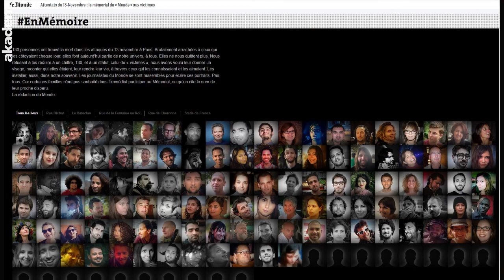"Les déraisons modernes", le judaïsme pour penser la modernité, avec Perrine Simon-Nahum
Retrouvez tous nos magazines littéraires sur le site akadem.org